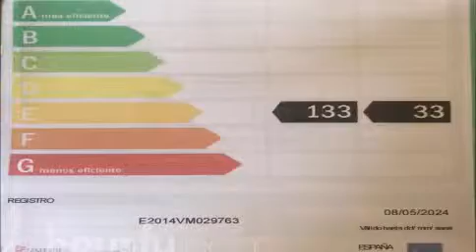carrer del doctor gil i morte 24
precioso